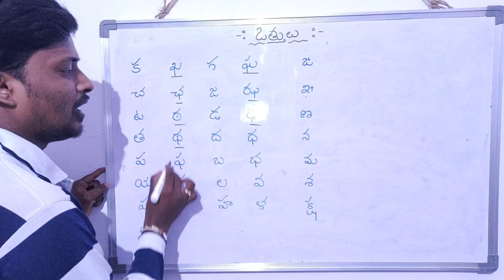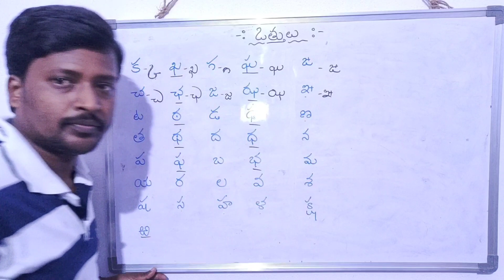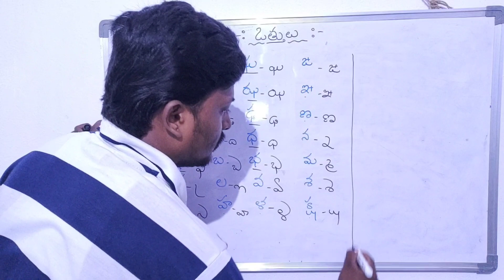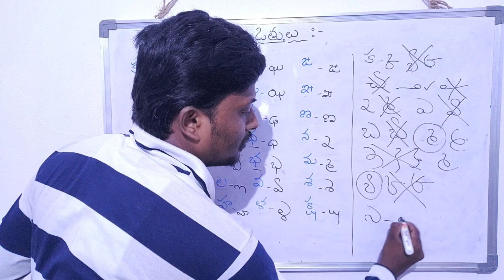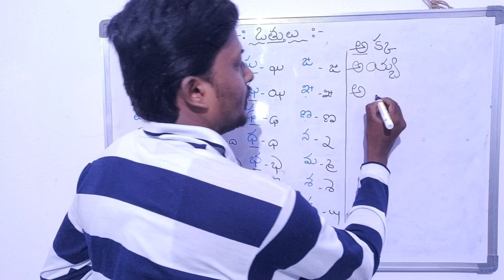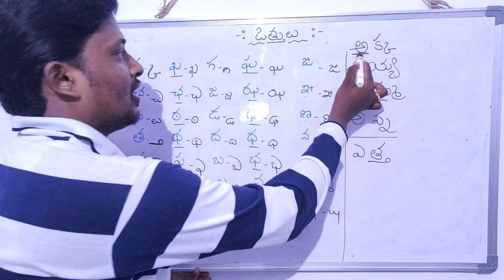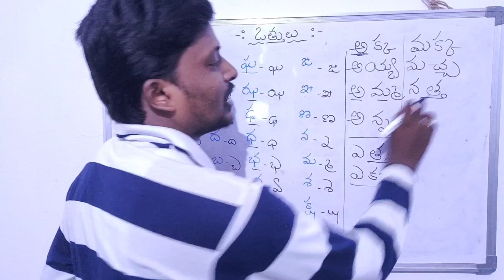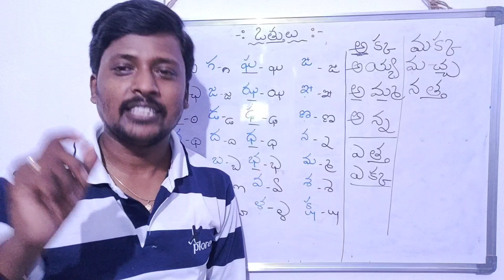OTTHULU-ఒత్తులు-వాటి వివరణ || ఒత్తు పదాలను సులభంగా రాయించడం ఎలా?By Hari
(క్ష అనేది సంయుక్తాక్షరం. హల్లు కాదు గమనించగలరు)

Telugu Basics for biginners

For better writing & reading videos